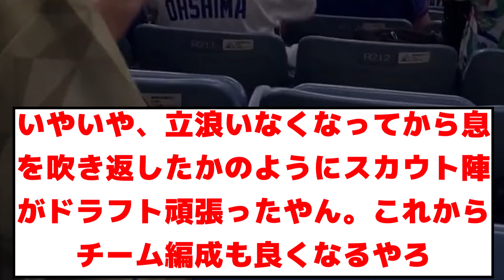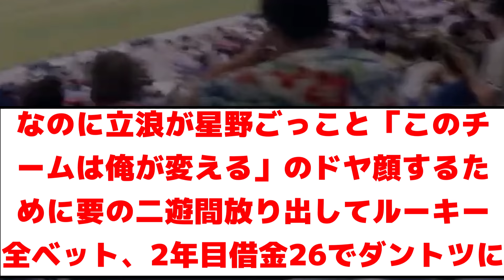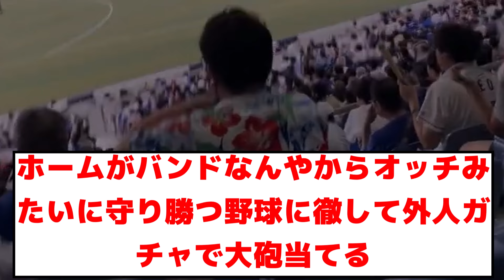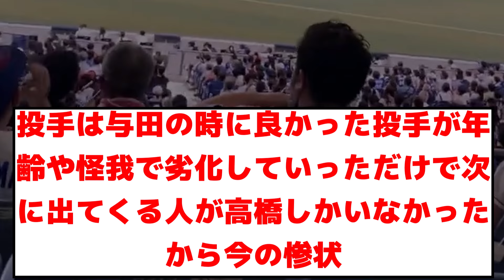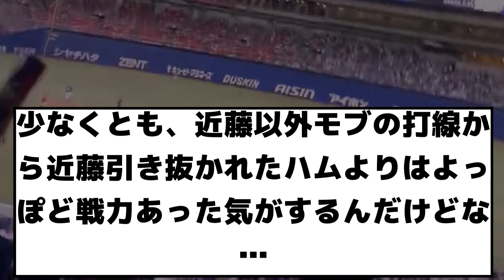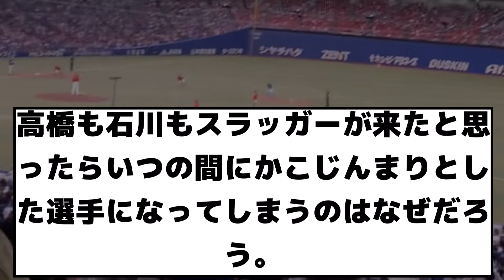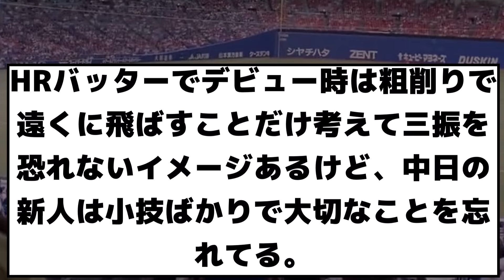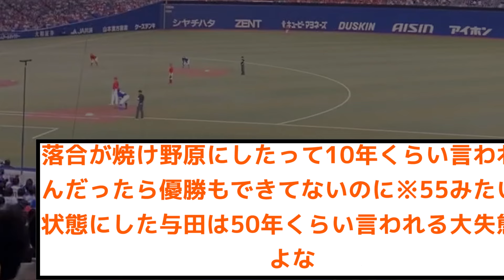【衝撃】立浪監督が立て直した中日ドラゴンズが今年は面白い件について【2ch プロ野球 まとめ 】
嫌無理です

※情報提供のもとけさん
※Twitterから
引用元

・もち子
・NO.7